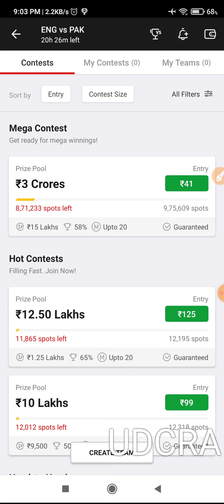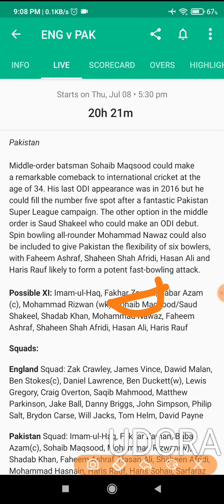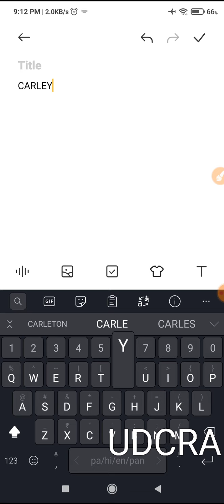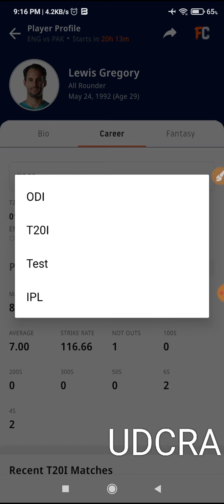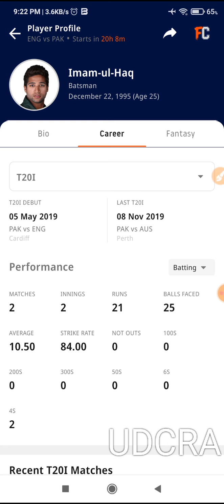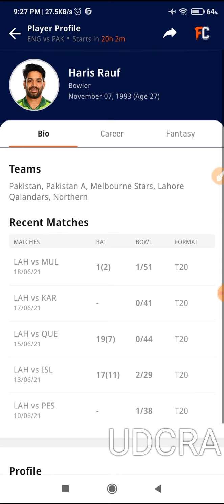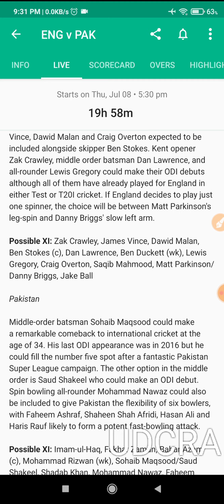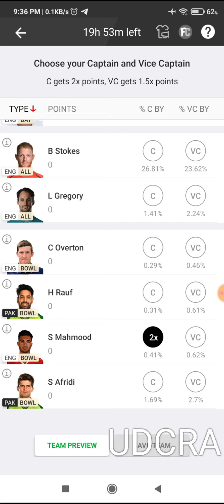ENG vs PAK Dream11|ENG vs Pak Dream11 Team|ENG vs Pak Dream11 Prediction|England vs Pakistan Fantasy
ENG vs PAK dream11 today
ENG vs PAK Udcra
Dream11 1st odi 2021

 2.Dream11 takes great care to comply with all central and state legiPAKations in india to ensure that users are fully protected. Every content on platform is carefully designed to comply with applicable statutes and regulations in India. Dream11 constitutes a ‘game of mere skill’, which makes the Dream11 game exempt from the provisions of the Public Gambling Act, 1867 (PGA).

ENG vs PAK Dream11| ENG vs PAK | ENG vs PAK Dream11 Team|